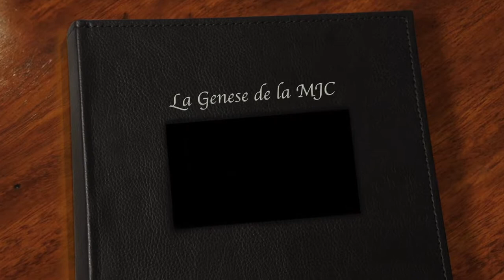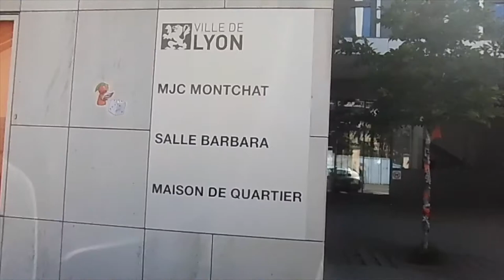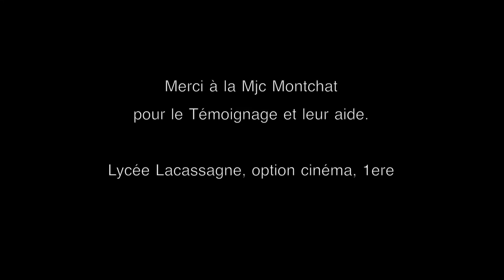Genèse d'une MJC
« Genèse d'une MJC » est un court-métrage d’ateliers réalisé à partir d’un témoignage documentaire, dans le cadre du cycle d’éducation aux images « Désir de Mémoires » développé par Entre Les Mailles et Archipel. Pour plus d’informations, nous vous invitons à visiter notre site internet